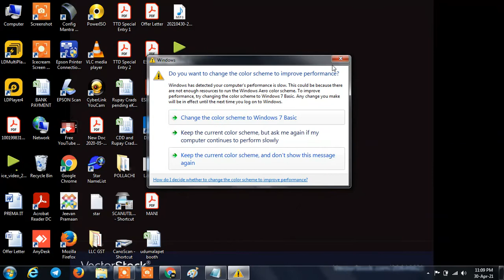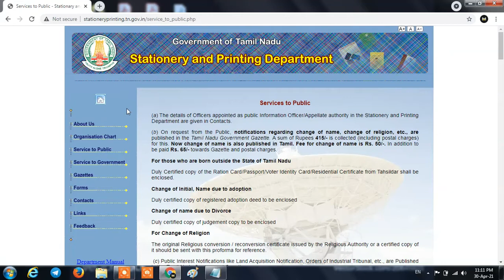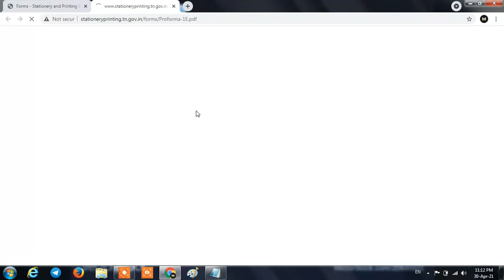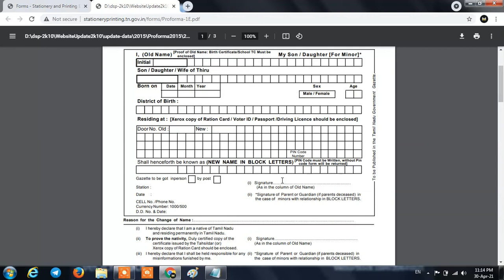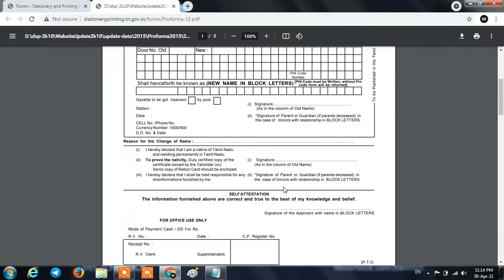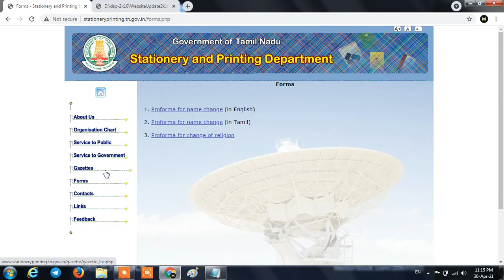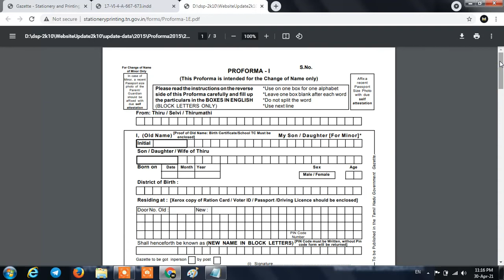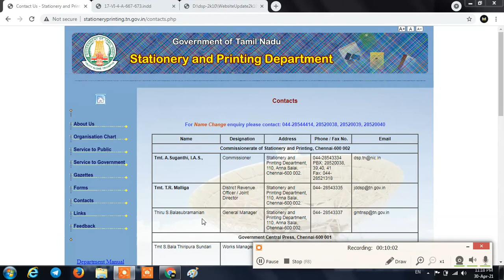Gazette Name Change, Correction Tamilnadu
Gazette Name Change / Correction  / பெயர் மாற்றம் / திருத்தம்

உங்கள்  பெயர் மாற்றம், பெயர் திருத்தம் மற்றும் மதம் மாற்றம் அனைத்தும் பொது இ சேவை மூலம் செய்துகொள்ளலாம்.